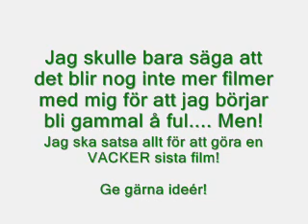Berts Adjö!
Snyft...